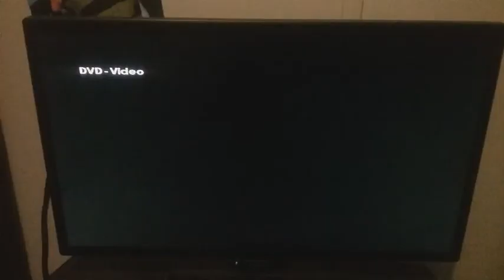Opening To Scooby Doo Mystery Incorporated Season 1 Vol 2 2011 DVD